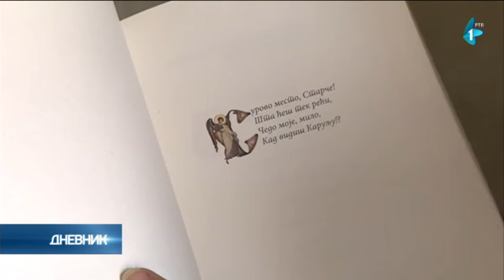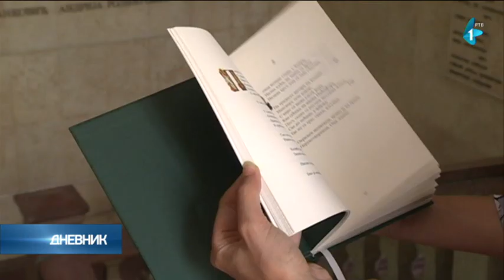"U carstvu vetrova aramejskih", nova zbirka pesama Selimira Radulovića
U najnovijoj 11 zbirci pesama "U carstvu vetrova aramejskih" u izdanju "Lagune" Selimir Radulović ostaje dosledan molitvenom duhu svoje lirike. Odgovor na pitanje smisla poezije danas, autor traži u snaženju duše i oslanjanju na vizantijsko i hrišćansko nasleđe, čiji su motivi
preovlađujući u njegovim stihovima.